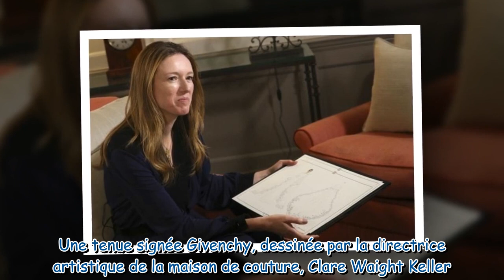Clare Waight Keller, la créatrice de la robe de Meghan Markle, se confie : « elle sait ce qu’elle ve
Clare Waight Keller, la créatrice de la robe de Meghan Markle, se confie : « elle sait ce qu’elle veut »